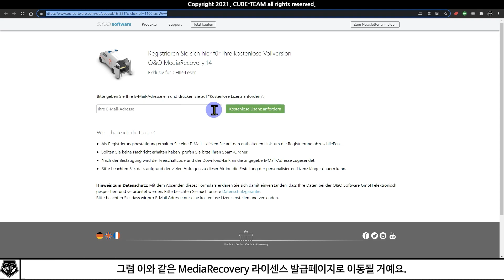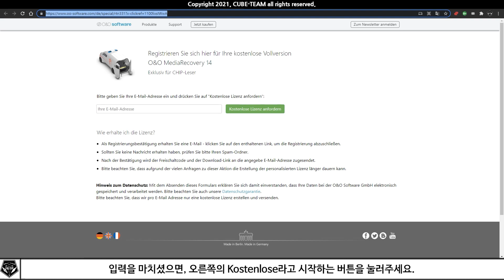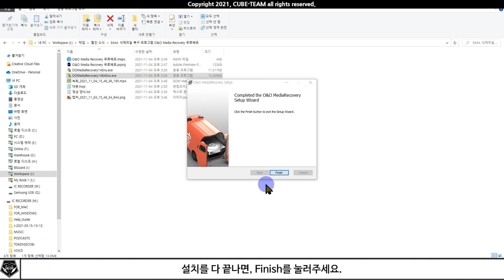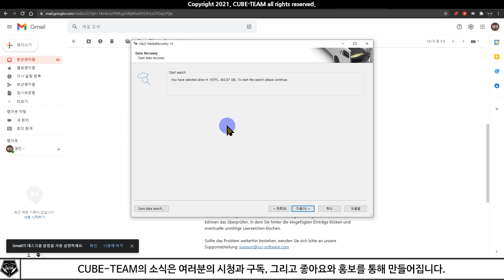무료 소식 0408 # 삭제 영상, 음성, 사진, 프로젝트 파일 복구 프로그램 O&O Media Recovery 무료배포 (정가 65,000원)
* 독일에서 온 삭제된 영상, 음성, 사진, 프로젝트 파일 복구 프로그램! Media Recovery 14 무료배포 중! by O&O Group
* 정가 65,000원

- 배포 종료 : ?
※ 권리자의 의사에 따라 조기 종료 및 연장될 수 있으니, 명시된 기간이 끝났어도 시도해보시는 것을 추천드립니다.

* 참고 영상

* 예시 영상